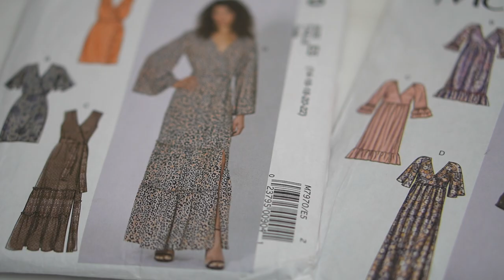Do your Handmade Clothes suck??? 😲😲 10 simple reasons why…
Here are 10 reasons why your handmade clothes could potentially suck!!!
Please share your sewing triumphs with me on Instagram ❤︎

Shop Sew So Natural

✰SUPPORT
Did you like this video? Was it useful or entertaining to you? Then consider buying me a coffee or adding to my tip jar
Thank you for supporting me to continue providing you with free weekly content ❤︎

✰EQUIPMENT USED IN FILMING MY VIDEOS

✰MUSIC
I have a subscription with Epidemic Sounds. They have epic music!